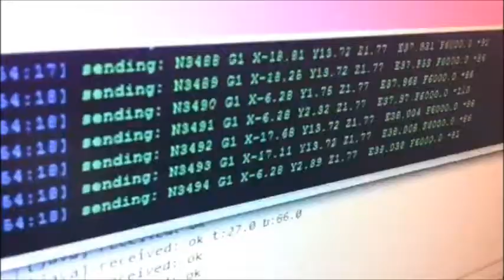Reprap Prusa first dry run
Demonstration of reprap Prusa moving axes and extruder. No construction is actually being done, this is just a "dry run".